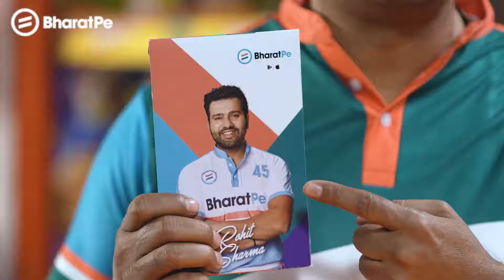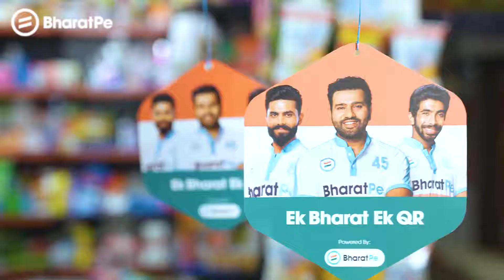Bharat Pe Advt.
Video from 🙃Sanjeev Singh Actor